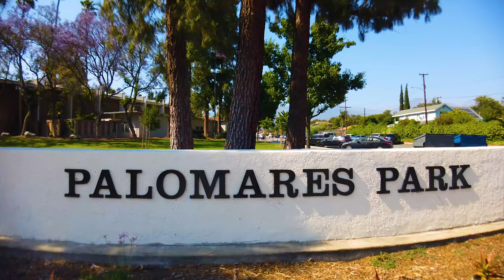Pomona Park Murals Walkthrough!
A collaborative Public Art Project spanning over 6,000 sqft between award winning artists Crisselle Mendiola, Cynthia Nava and Cheyne Ellett (myself) for the city of Pomona, CA.
This project was initially pitched in spring 2022 and was completed in the early summer of 2023-Spring 2024. Many thanks to the city of Pomona for having us!